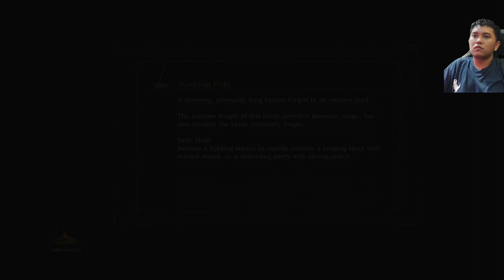dark souls 3 bos darkeater midir park 23